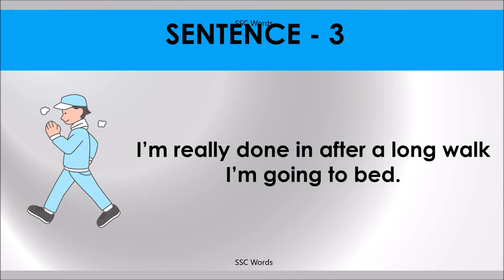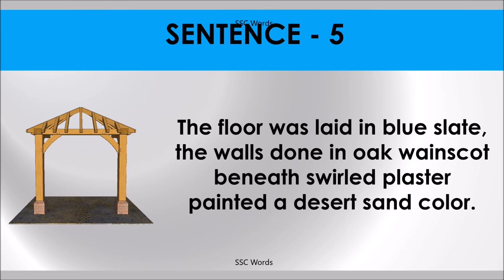DONE IN Idiom 1321 # Meaning and five sentences # SSC Words